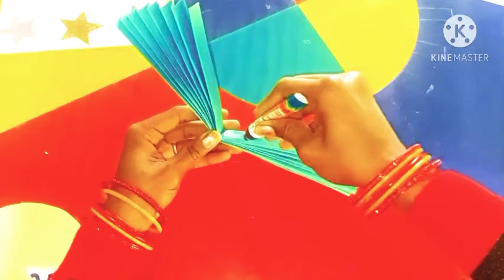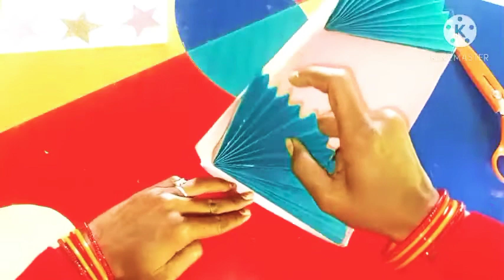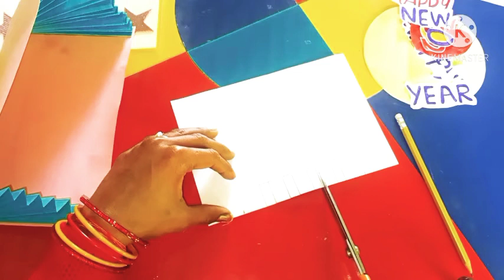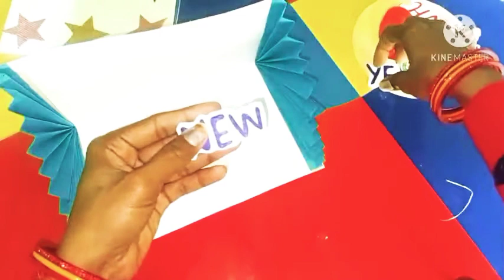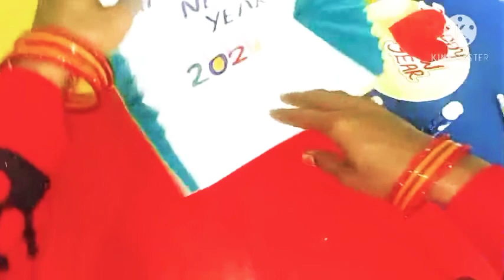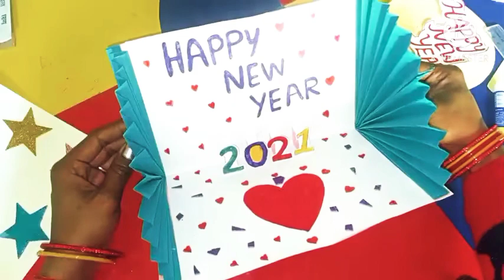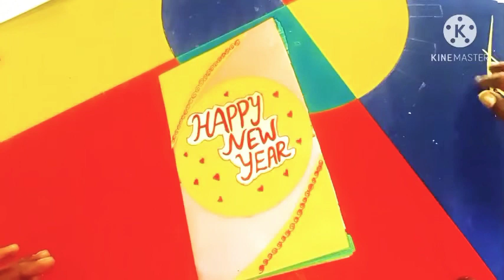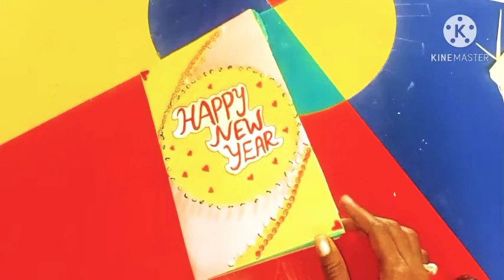How to make New Year 3D Pop Up Card/Handmade Easy Greetings Card for Happy New year 2021...